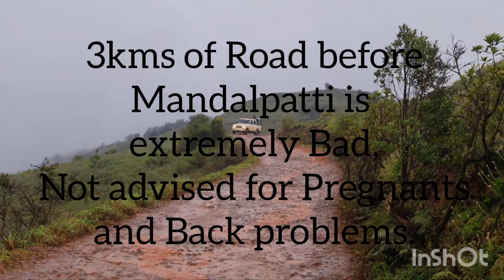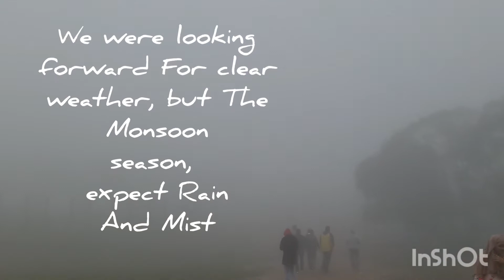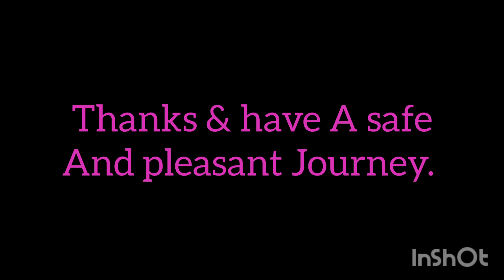Mandalpatti Madikeri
Mandalpatti also know as Pushpagiri
 in Madikeri  in Karnataka,
To Witness The Neelakurinji Flowers
that Grows once in 12 years.
We were Welcomed by Rain and Mist,

With Friends from Mysore.
We hired 14 Seater Van for
Rs5700,  that included visit
To  Harangi Dam.

Most of the tourist places close by 6pm here.
People are friendly and Shy.

If you planning to visit the Madikeri
I recommend a stay of 2 days or More
 If you are for Trekking, here Western Ghats offers you plenty of perfect places.